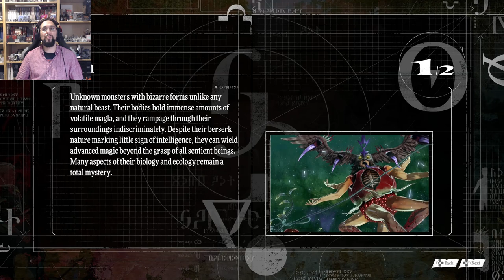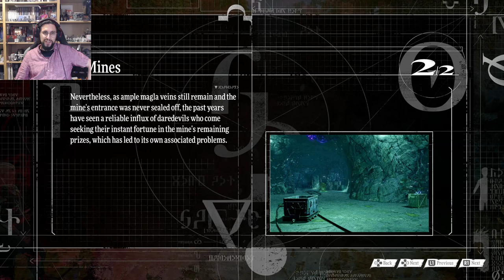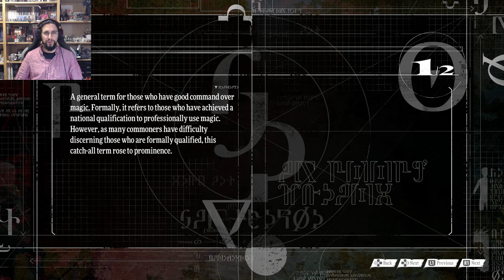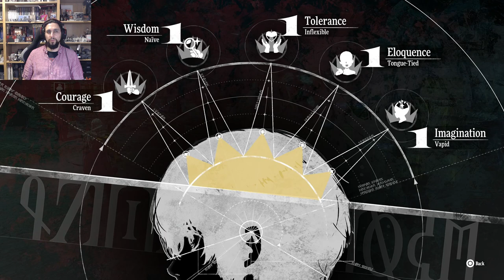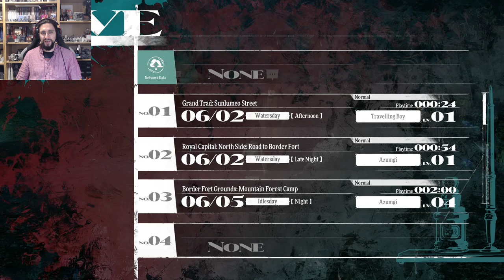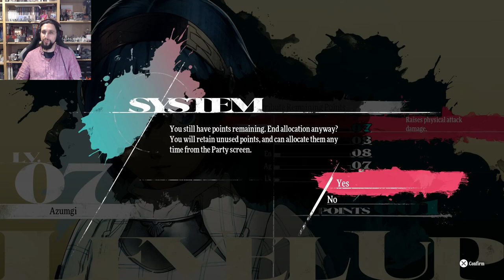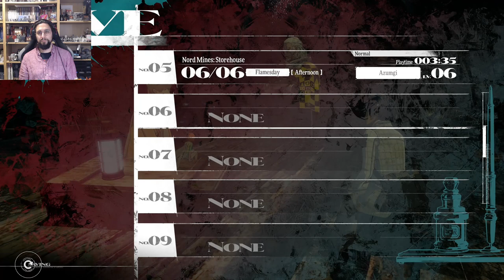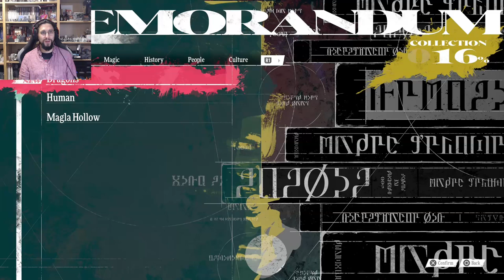A new Ally! - Metaphor: ReFantazio [2]